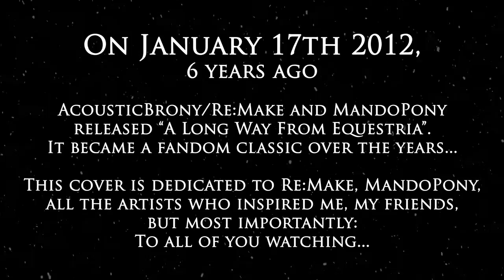A Long Way From Equestria (Cover ft. Friends!) - Rockin'Brony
CHECK OUT THE DESCRIPTION, LOTSA COOL STUFF DOWN THERE!

Alright, here's the thing I've been talking about for a couple of weeks now!
This song means a lot to me, one of the first Brony songs I've heard... Hope you'll enjoy my take on this fandom classic!

I'd like to thank Re:Make, MandoPony, 4EverfreeBrony, Cyril The Wolf, Luck Rock, Sable Symphony, Strumpet and Stealing Shad3z for making this possible!